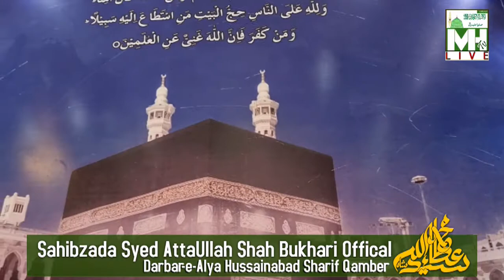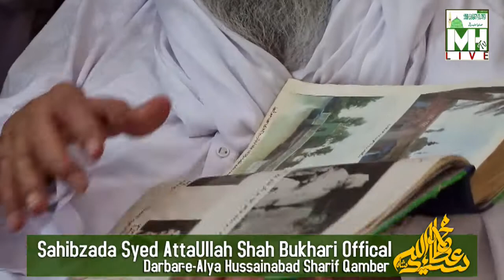May 29, 2022